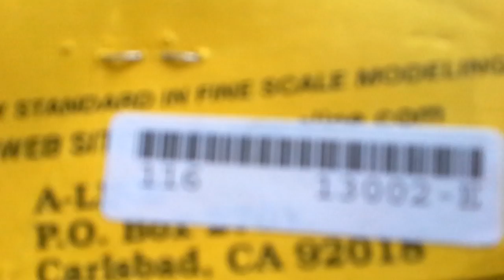Walthers Proto Metroliner Interior 15